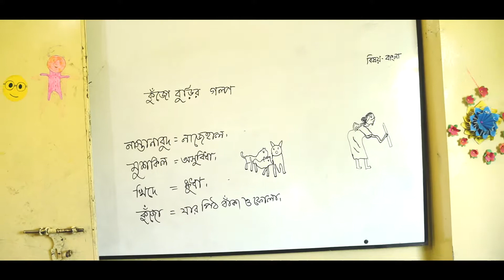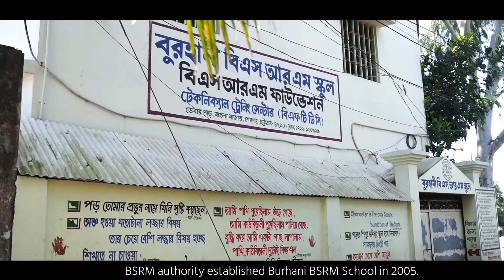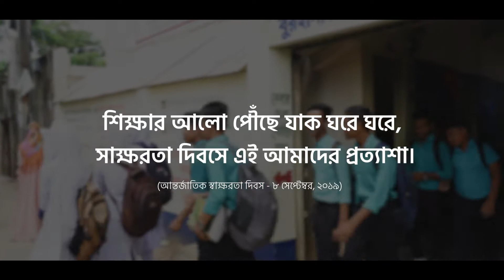OVC on International Literacy Day - BSRM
Campaign: International Literacy Day

Client: BSRM
Agency: Lead Bangladesh

Creative Head: Fatema Fahima
D.O.P. & Edit: Samad Atik
Assistants: Shakawat Hossain Muhit, Istiuk Tushar, Ziaul Rakib.

Art Studio: Studio Lead
Voice: Dipu Zaman
Films & Production Manager: Samad Atik

Director : Imtiaj Uddin Jehad
Production House: Lead Visual & Communications - LVC